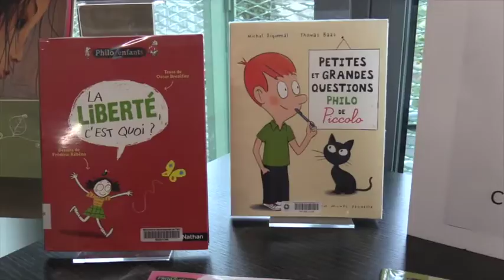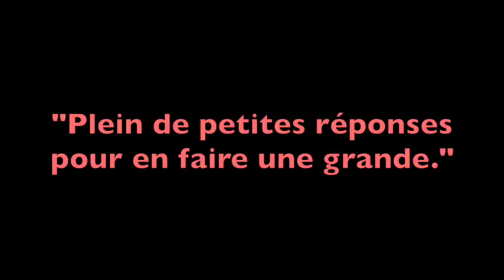gouters philo Labruguière V3